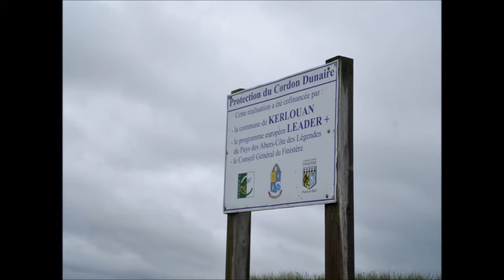KERLOUAN ( 29 ) : CENTRE du PAYS PAGAN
FINISTERE NORD - Les côtes kerlouanaises, le hameau de Meneham.